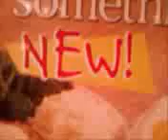IHOP Breakfast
Waiting on my pancakes killing time